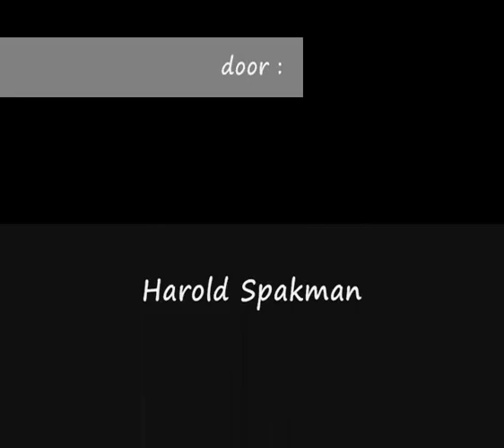harold spakman , jim langemaat, roy de ruiter , wouter van a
wakeboarding